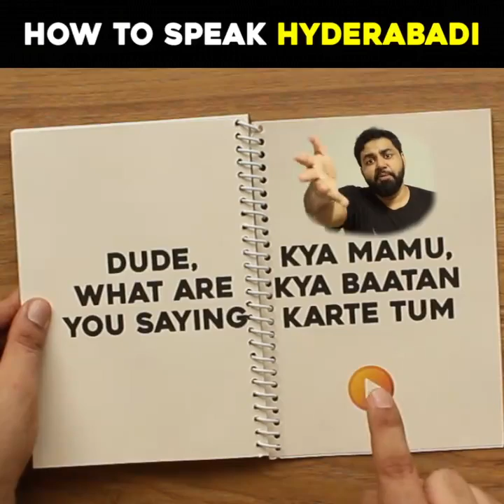funny hydrabaadi language